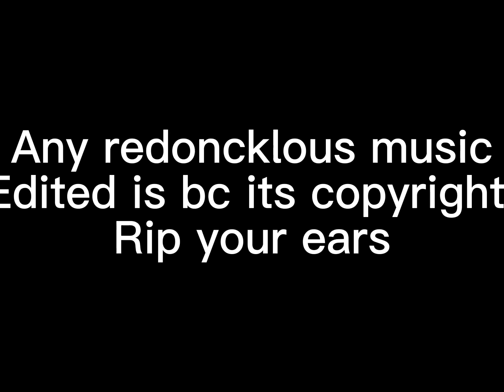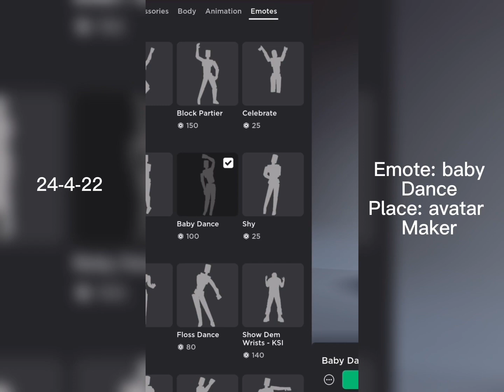My vsp edits over this year (march) SW4GGYS4PHXO